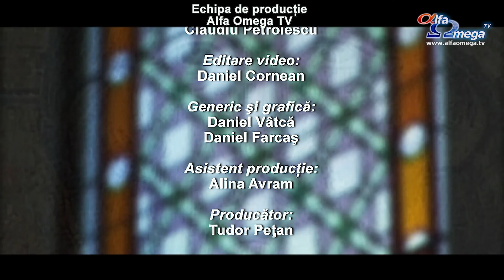Calea Adevarul si Viata 495 - Hristos iubeste politistii - cu Stefan Seuleanu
Această ediție a emisiunii Calea, Adevărul și Viața îl are ca invitat pe Ștefan Șeuleanu, președintele Asociației Polițiștilor Creștini din România.
Cu exemple din viața personală, invitatul oferă răspuns la următoarele întrebări:

- Ce este Asociația Polițiștilor Creștini?
- Este profesia de polițist compatibilă cu Scriptura?
- Cum se împacă Biblia cu arma?
- Cum arată un polițist creștin?